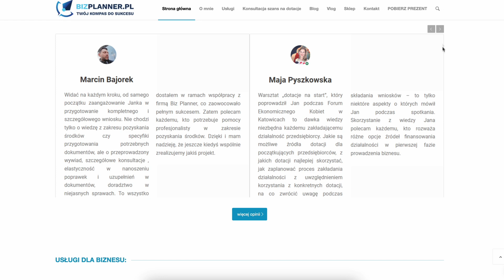Największe błędy przy ubieganiu się o dofinansowanie | 5 popełnianych błędów przy dotacjach na start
Czy kompletnie wypełniony wniosek o dofinansowanie  wystarczy, by otrzymać pieniądze na założenie działalności gospodarczej?

NIE

To częste pytanie, które zadają zainteresowane osoby. Niestety, ale wypełnienie wniosku o Dofinansowanie to tylko część sukcesu.

Zdobycie dofinansowania na otwarcie działalności to proces składający się także z odpowiedniej analizy Twojego przypadku, weryfikacji szans, a także przygotowania odpowiednich dokumentów dodatkowych (załączników).

Dziś przedstawię Ci (w mojej opinii) 5 największych błędy przy ubieganiu się o dofinansowanie z Urzędu Pracy.

SPRAWDŹ!

Spis treści
0:00 Start
0:34 Nie zakładaj firmy od razu
0:55 Nie przeczytałeś regulaminu dofinansowania
2:26 Braki w załącznikach
3:08 Brak uzasadnienia zakupów z dofinansowania
4:15 Brak zabezpieczenia dotacji
5:34 Podsumowanie

🔴Pytanie do Ciebie
Komentuj słowem 'dotacja' i napisz, w jakiej branży planujesz założyć firmę, a wyślę Ci darmowego ebooka z przewodnikiem po dotacjach.

🔴Ebook - jak zdobyć dofinansowanie z Urzędu Pracy

🔴Kurs jak przygotować skuteczny biznesplan pod dotację

🔴Filmy o dotacjach

🔴Pozyskiwanie dotacji

Materiał zawiera autoreklamę.

🔴SOCIAL
Odwiedź nas także w social mediach

Muzyka wykorzystana do materiału pochodzi z biblioteki audio youtube.com
Wykonawca: Patrick Patrikios, Utwór: Everglow
Wykonawca: Dyalla, Utwór: Homer Said